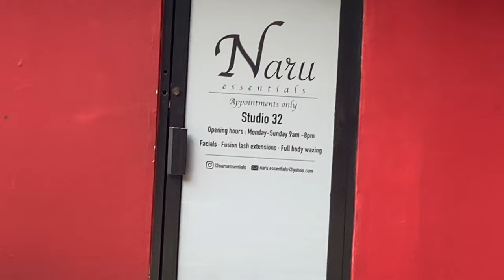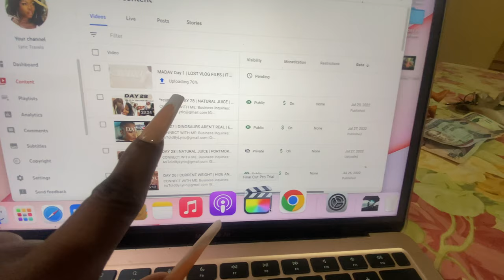MADAV • LOST VLOG FILES • LONG NAILS • DI TAXI MAN SEH!!! 😆 ep 1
Also message ME so I can guide you if you get stuck (its an app number and I only use it for WhatsApp)

1 . Make sure the USA flag is selected (top right corner)

2 . If it asks for a sponsor name enter MINE (no space) lyricrochester

6 . Select individual not business.

7 . Fill in personal information.
BUT for the country select: Jamaica

Our zip code is 00000

8 . ACCOUNT INFORMATION
Choose username: this will be your website name but it can be changed.

9 . Choose and confirm password:
(Password must have one of *these* special character @ $ #)
One capital letter and one number and be 7-45 characters long)

10 . Display name is your (full name)

11 . Click the I Agree check box
Enter your initials.
Confirm you are not a robot.

12 . CLICK ON PROCEED TO PAYMENT

13 . Enter your card details and click process payment.

14 . Click the two boxes for GDPR
Scroll down and click update your profile, then select:
"click here to go to your website"

HOW TO SET UP YOUR VERY OWN TRQVEL WEBSITE. THAT YOU JUST PAID FOR! VALUING 10K USD

You should now be in your PlanNet Marketing virtual office.

Double check that the USA flag is selected in the top right corner.

SCROLL DOWN ON THE LEFT CLICK ON THE RED BOX THAT SAYS
PURCHASE ITA NOW

FILL OUT any remaining details.

CONFIRM PAYMENT INFORMATION

Enter initials and click no on the security checks

CLICK ENROL NOW

And welcome to PlanNet Marketing.

PLANNET MARKETING